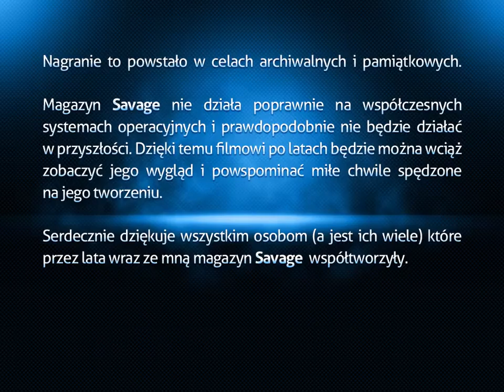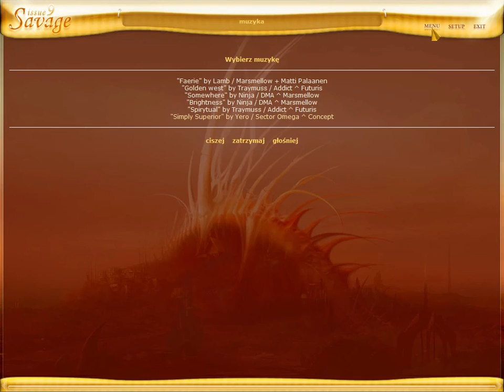Magazyn Savage 9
Savage nr9 (e-zin demoscenowy wydawany w latach 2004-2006).
Nagranie to powstało w celach archiwalnych i pamiątkowych.